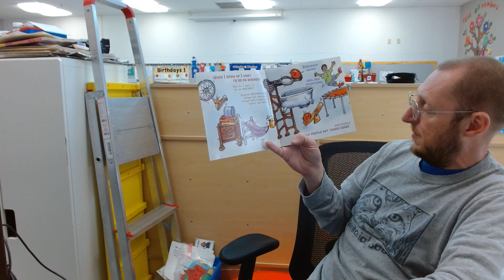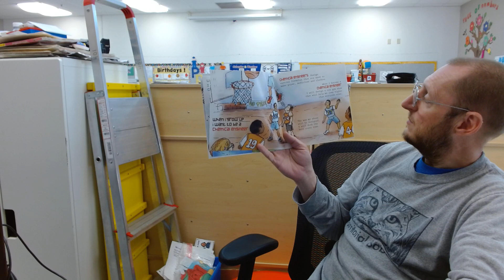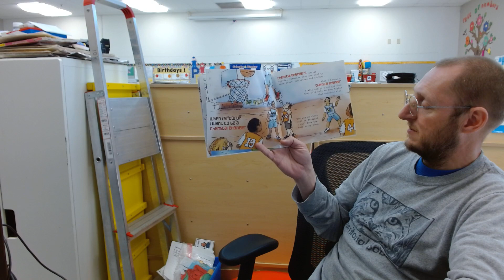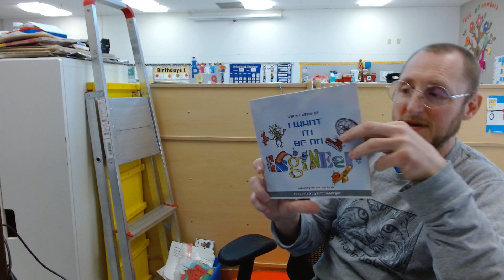When I Grow Up I Want to be an Engineer written by Paula McCann Harris supported by Schlumberger